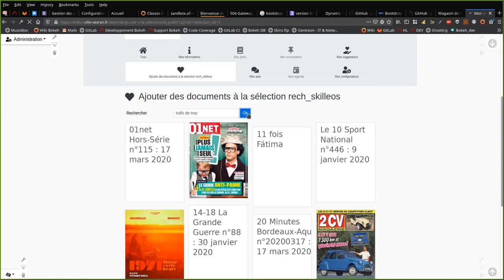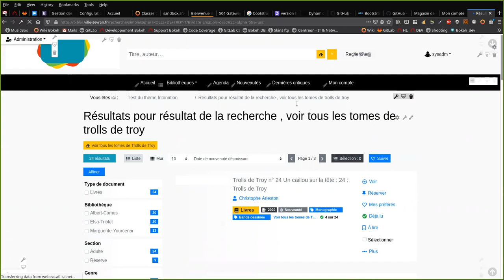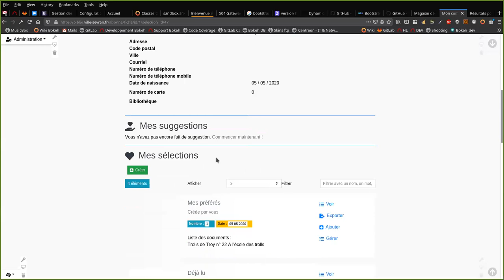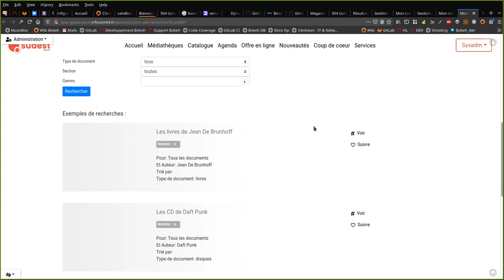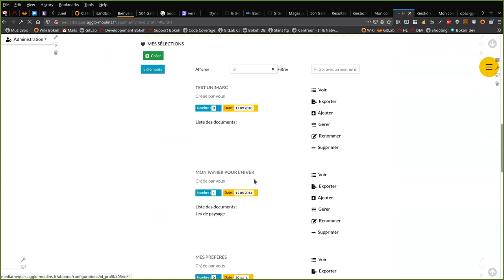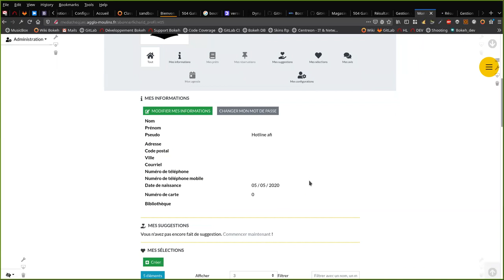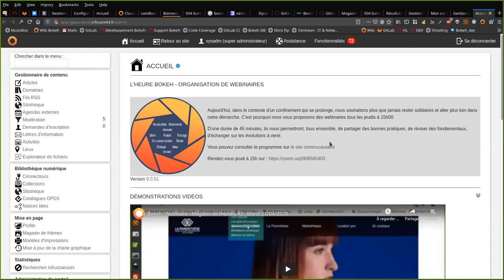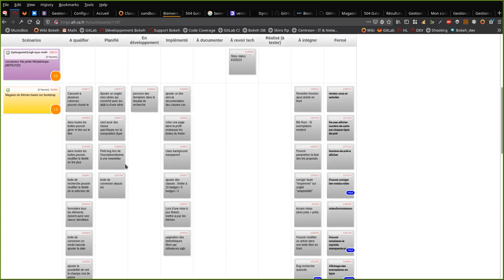Bokeh : Webinaire magasin de thèmes #4 - Mardi 5 Mai 2020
Malgré le fait que les serveurs Bokeh étaient en panne, Ghislain à pu nous faire la démonstration du fonctionnement du compte lecteur dans la nouvelle interface.